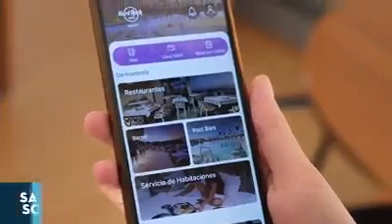Hard Rock Hotel Tenerife 5*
Hard Rock Hotel Tenerife este un hotel de lux, situat la malul mării, într-o zonă rezidențială liniștită din Costa Adeje. Proprietatea pune la dispoziție 3 piscine, lagună cu apă sărată și WiFi gratuit. Hotelul oferă serviciul zilnic de transfer gratuit de la proprietate la Siam Mall și Las Americas.

Camerele spațioase au aer condiționat, 1 pat king-size sau 2 paturi twin și terasă mobilată. Baia privată este dotată cu duș senzorial, cu efect de ploaie, uscător de păr, halat de baie și papuci. Camerele au decor modern, TV cu ecran plat, minibar, iPod docking station, fierbător electric, seif și WiFi gratuit.

Suitele Rock Royalty oferă acces la servicii concierge private, acces gratuit la centrul spa, check-in VIP și acces la Rock Royalty Lounge, cu gustări, băuturi și ziare zilnice.

Centrul spa al hotelului pune la dispoziție circuit termal, o gamă de tratamente, muzică personalizată și băuturi gratuite. Hotelul are centru de fitness și magazin cu produse marca Hard Rock. Proprietatea oferă săli de conferințe cu capacitatea de cel mult 525 de persoane.

Hard Rock Hotel Tenerife pune la dispoziție mai multe restaurante și facilități de divertisment, miniclub pentru copii și adolescenți și club pe plajă.

Tariful afisat este valabil in momentul editarii / postarii acestei oferte!
Locuri in limita disponibilitatii!
Pentru alte date de plecare, nu ezitati sa ne contactati.

Perfect Tour
Enjoy life. Choose Perfect!